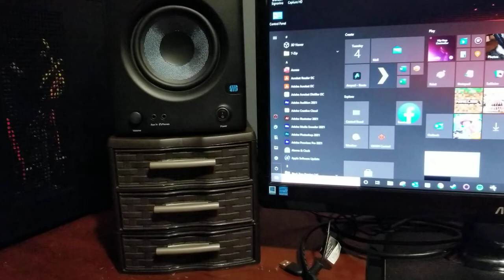WD Black 2TB HDD spin-down sound - AGAIN!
If you watched my last video, you heard the "dying cow" noise that my WD Black 2TB HDD made every time it would spin down.

I pursued a warranty replacement through Western Digital and recently received the replacement hard drive.  Turns out this was a "re-certified" drive instead of a brand new one, and this one makes the same noise the other one did!

This one is model number WD2003FZEX-00SRLA0, so a different model number from the last one but still a WD Black.  I am pretty disappointed at this point, especially since I never had any issues with their products before this whole ordeal.